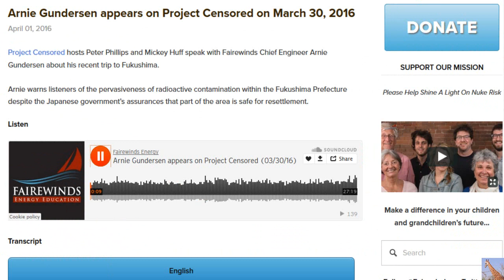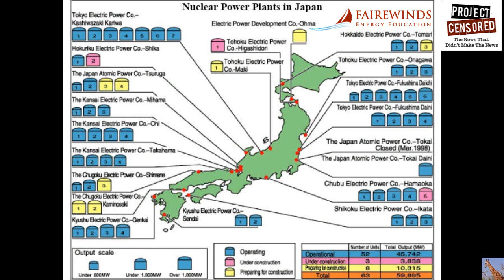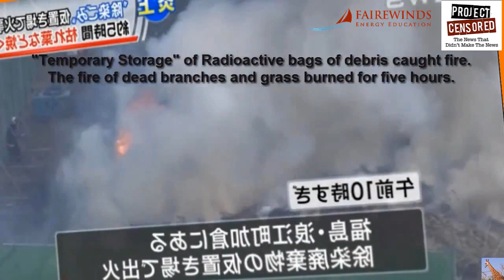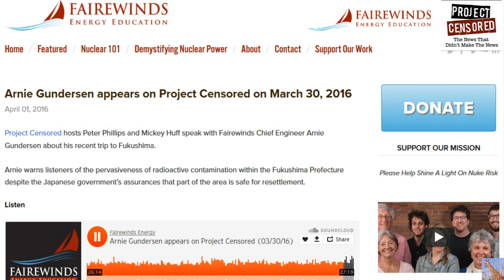Arnie Gundersen Reflects on Fukushima 5 Years on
A really good interview.  Arnie warns listeners of the pervasiveness of radioactive contamination within the Fukushima Prefecture despite the Japanese government’s assurances that part of the area is safe for resettlement.  Radiation knows no boarders.

Project Censored hosts Peter Phillips and Mickey Huff speak with Fairewinds Chief Engineer Arnie Gundersen about his recent trip to Fukushima.

Video images by MsMilkytheclown1 on YouTube

Too bad the girl host glossed over the radiation in the United States/Canada after the break around 12:30 in.

Nuclear Expert: “I’ve learned there’s a huge spike in death rates in Fukushima for young children”… Officials are covering up data — Gov’t committing inhuman acts on their own people — Doctor’s who treat patients suffering from radiation illness are being put out of business (AUDIO)

Scientists: “Unprecedentedly huge mortality events” happening along US West Coast — “Die-offs… are ongoing and severe!… Really a big story” — We had diversity, we had organisms in the water… then all of a sudden we saw nothing, it was really striking (VIDEO)

PHOTOS: “Alien fish” caught alive off Pacific coast… Bizarre creature resembles “albino shark” with large distended stomach — Doctor: 3 exceedingly rare albino dolphins captured off Japan in one year… Fukushima must be researched as possible cause

“Mind Blowing”: Die-off in Pacific far worse than anything ever seen before — Expert: Alarm over what’s happening in ocean — Deaths puzzling gov’t scientists, “I’ve never heard of such a thing anywhere in world” — Reports: Beaches full of bodies… Countless carcasses — Official: We want to know if it’s related to Fukushima (VIDEO)

Reuters: Bombers “switched target from nuke plant at last minute” — Report: Terror cell plotted to blow up nuclear plant… Threat of “most devastating terror attack in history” — Murder of nuclear worker increasing fear of more attacks — Police worry other cells “poised to unleash further terror” (VIDEOS)

Cemetery full of dead babies missing brains next to US nuclear site — Funeral Director: Almost all infants we have died the same way… “that’s pretty much all I see on death certificates” — Few miles from “most contaminated place in hemisphere” — “One of largest documented anencephaly clusters in US history” (VIDEO)

“BREAKING: Belgian nuclear power plants evacuated” after terror attacks — Multiple reactor sites cleared “amid heightened fears of another attack” — Military and armed police on scene — Capitol on lockdown after dozens killed — “Dismembered bodies everywhere… It’s like the apocalypse” (VIDEO)

100% death rate of baby seals on California coast — “None have survived” — “Many are starving, suffering from shortage of food in Pacific Ocean” — “Extremely thin… all sorts of illnesses, infections” — “Milkless moms immediately abandoning pups” — TV: “The problem is getting worse” (VIDEOS)

Local Official: Alarm over very sick animals washing ashore in Alaska — Fish bleeding from face, bloody entrails coming out of body — “We are very much aware of the possibility of radiation from Fukushima affecting ocean life” (PHOTOS)

TV: Radiation in ocean off Fukushima at highest levels in years — Out of control leakage coming from plant — ‘Big spikes’ in radioactivity observed — “Surprising… Concerning… Crisis” — 1,000s of tons of contaminated liquid being released — Scientists: Japan gov’t covering up situation (AUDIO)

Reuters: Fukushima fuel melted through containment vessels and is “spewing radiation” — Nuke Expert: Fuel has “scattered all over the place” — Gov’t: Fuel may have burned out into environment — Tepco Official: Fuel could have flowed out “like lava in a volcano” (VIDEOS)

“Shocking how many people died in Fukushima” — Cremated bodies of Fukushima radiation workers found near plant — “Such a high rate of cancer” being detected in Fukushima children (VIDEOS)

Nuclear Expert: Fukushima “like the worst nightmare becoming reality” — Released as much as 1,000 atomic bombs worth of radioactive material — “Everyone on earth has been exposed… an increase in cancer will be the result”

EMERGENCY: Fire breaks out at another US nuclear plant — Blaze ignites in turbine building — “It took so long to put out” — Alert issued to government officials (VIDEO)